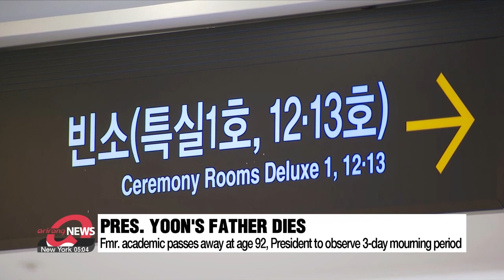[LIVE] 18:00 ARIRANG NEWS (2023-08-15)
▪ Yoon calls Japan 'partner' on Liberation Day and underscores differences between democracy and totalitarianism

▪ S. Korean gov't expresses 'deep disappointment' over Japanese PM's ritual offering to Yasukuni Shrine

▪ Pres. Yoon to observe 3-day mourning period for late father, no change to Camp David trip

▪ Death toll from Maui wildfires rises to 99; Hawaii governor warns that death toll may double